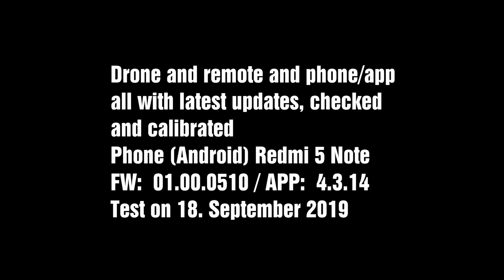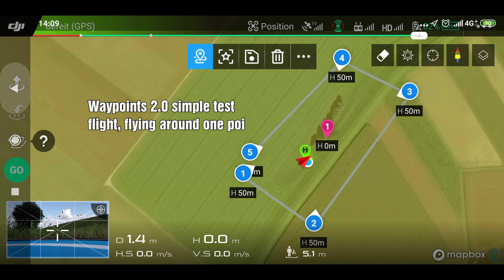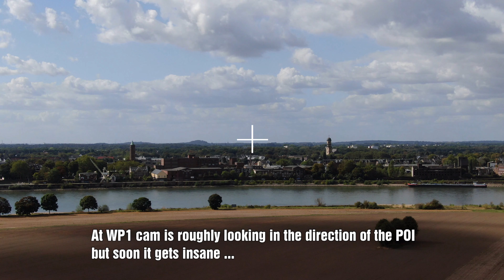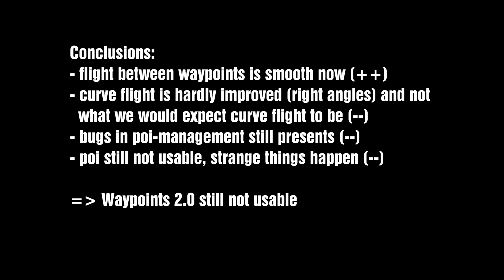DJI Mavic 2 Waypoints 2.0 Issues - Update V2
Re-upload, first version had errors

Test of  Waypoints 2.0 feature of the Mavic 2 drone with firmware release 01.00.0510 from 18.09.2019, some improvements, but still not usable

*** So I checked out Litchi and for Waypoints its much better. Video with test / comparison soon ***